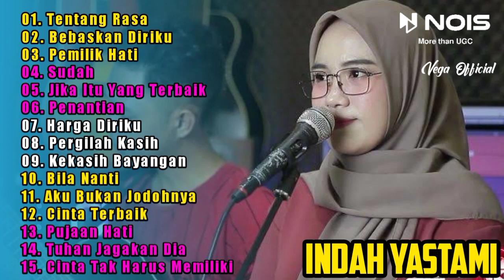TENTANG RASA - INDAH YASTAMI || KUMPULAN LAGU INDAH YASTAMI TERBARU 2022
Indah Yastami Full Album Terbaru "tentang rasa"

01. Tentang Rasa
02. Bebaskan Diriku
03. Pemilik Hati
04. Sudah
05. Jika Itu Yang Terbaik
06. Penantian
07. Harga Diriku
08. Pergilah Kasih
09. Kekasih Bayangan
10. Bila Nanti
11. Aku Bukan Jodohnya
12. Cinta Terbaik
13. Pujaan Hati
14. Tuhan Jagakan Dia
15. Cinta Tak Harus Memiliki

🔹mari berteman 🔹